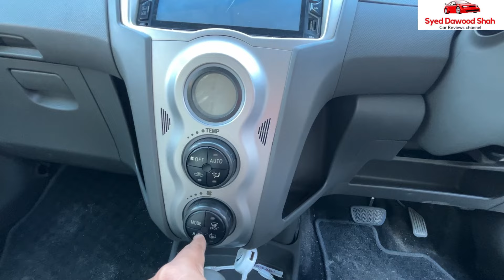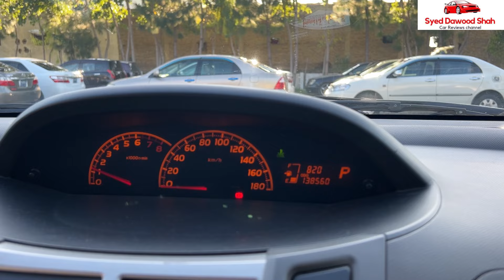Toyota Vitz 2010 Detailed Review | Walkaround, Specs, Features & Price by Syed Dawood Shah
Toyota Vitz 2010 Walkaround Review | Specs & Price Details by Syed Dawood Shah

In this detailed review of the 2010 Toyota Vitz, Syed Dawood Shah provides an in-depth walkaround, highlighting the car's key features, specifications, and performance. Discover the Toyota Vitz’s fuel efficiency, interior features, exterior design, and safety ratings. Get insights into its market price and how it compares to other compact cars in its class. Whether you're considering purchasing a used Toyota Vitz or just interested in its specs, this video is a comprehensive guide for all car enthusiasts.